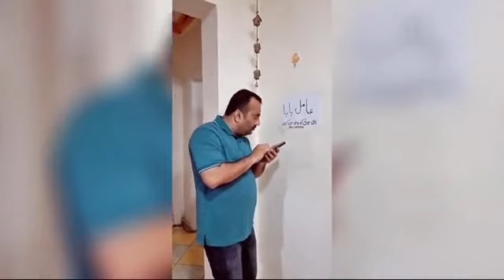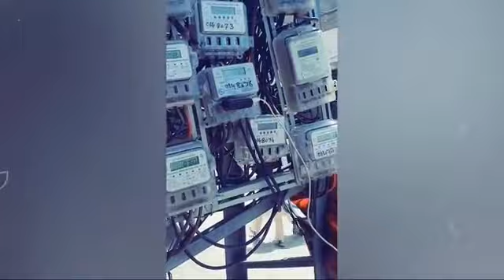Funny Pakistani People's Moments Part-1 | funny moments of Pakistani people | Fun With Umer